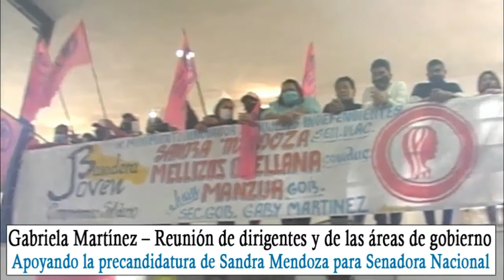FAMAILLA TV contenidos locales- 7 de agosto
Nota con Ely Lobo, Directora de participación ciudadana sobre la entrega de tarjetas del programa acompañando Tucumán en Nueva Baviera.
Reunión de dirigentes y funcionarios de la Secretaría de Gobierno en Casa de la Cultura para manifestar el apoyo a la precandidatura de Sandra Mendoza como Senadora nacional. Nota con Gabriela Martínez.
En la Municipalidad de Famaillá se constituyo el Consejo Departamental de Juventudes con la presencia del intendente Orellana y la legisladora Sandra Mendoza. Nota con Ignacio Segovia.